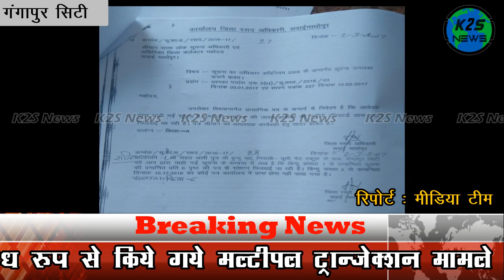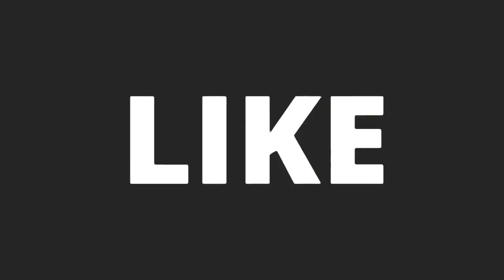पोस मशीन से घोटाला करने वाले राशन डीलरों को गिरफ्तार करने की मांग ।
सवाईमाधोपुर जिले के गंगापुर सिटी के मिनी सचिवालय में जागरूक नागरिक राहत अली ने उपजिला कलेक्टर को पीओएस मषीन द्वारा अवैध रूप से किये गये मल्टीपल ट्रान्जेक्षन मामले के आरोपियों के खिलाफ कार्यवाही की मांग को लेकर दिया ज्ञापन।

नमस्कार दोस्तों,